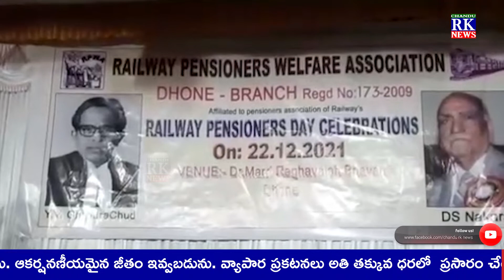డోన్ లో రైల్వే పెన్షనర్స్ వెల్ఫేర్ అసోసియేషన్ వార్షికోత్సవ దినోత్సవం